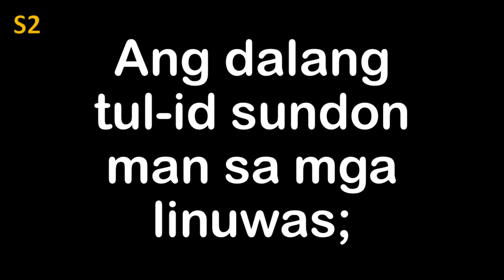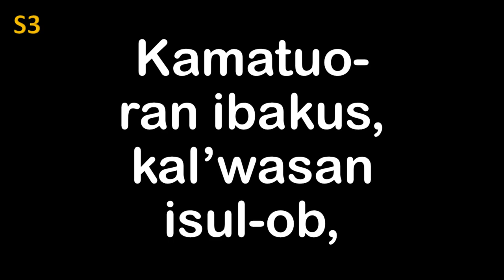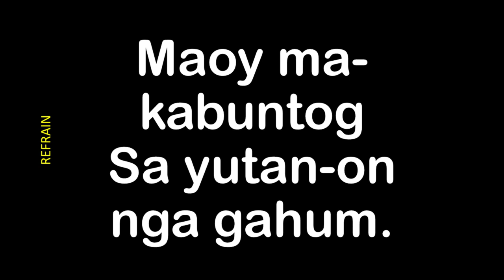Pagtuo Maoy Pagdaog